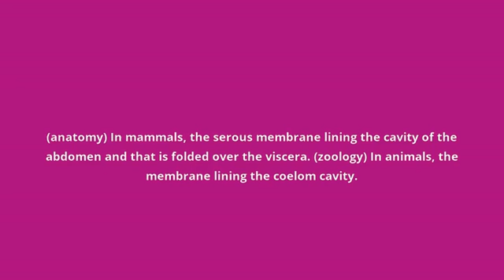what is the meaning of peritoneum